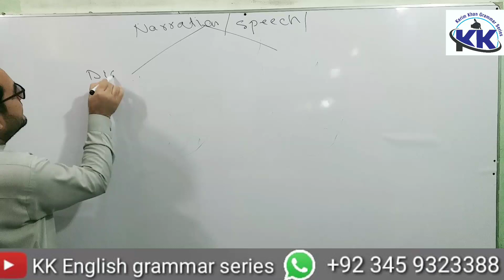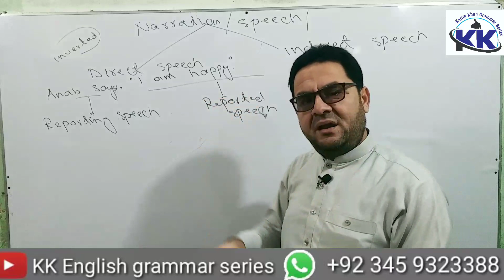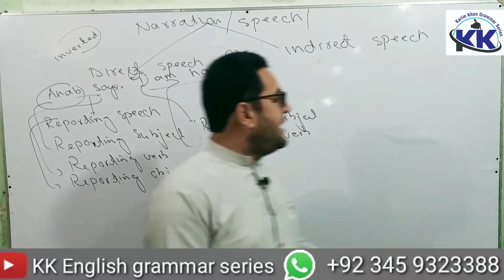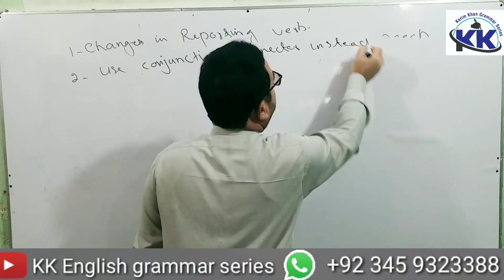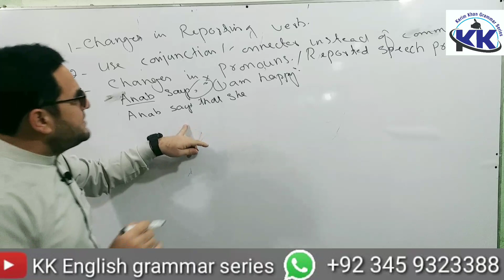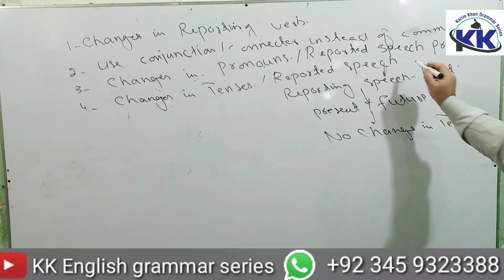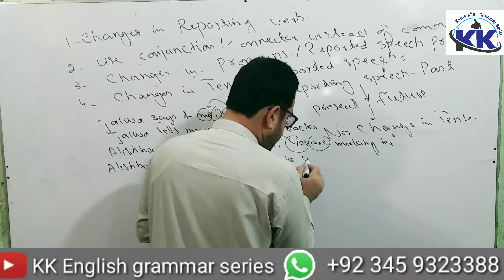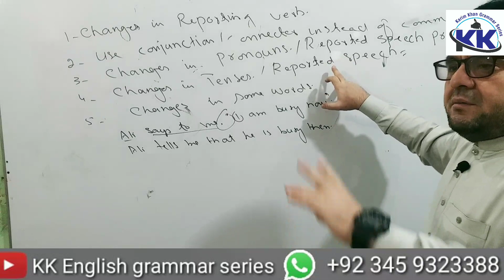What is Narration ? What is Indirect Speech ? Direct and Indirect Speech by Karim khan Lecture 1